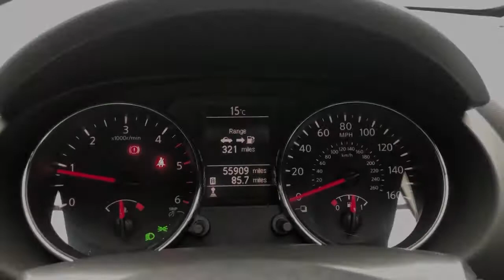Reed Autos - NISSAN QASHQAI 1.6 DCI 360 IS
Nissan Qashqai presented in Black paint with luxurious half leather seat upholstery, benefiting from only 2 PREVIOUS OWNERS & RECENT SERVICE from 16/05/2019. This specification includes the following standard features:

- NAVIGATION
- HALF LEATHER
- PAN ROOF
- PRIV GLASS
- 18"ALLOYS
- CLIMATE CONTROL
- REVERSE ASSIST CAMERA

...and much more! All vehicles are checked through our BOSCH Service Centre and ready to drive away same day! We are open 7 days a week and FINANCE AVAILABLE.